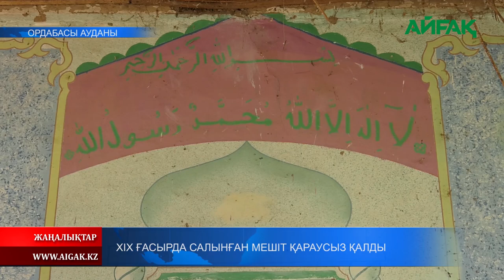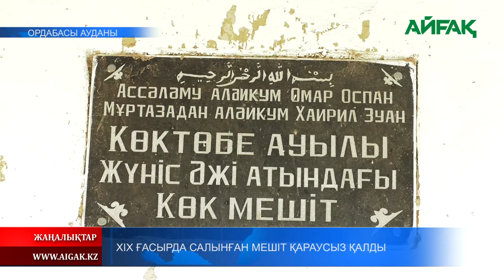04.04.2022 ХІХ ғасырда салынған мешіт қараусыз қалды